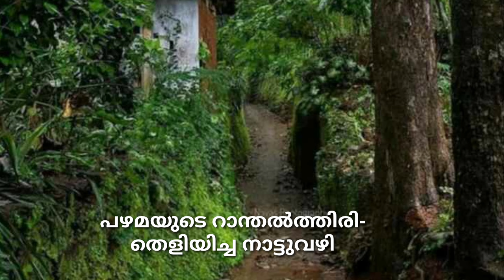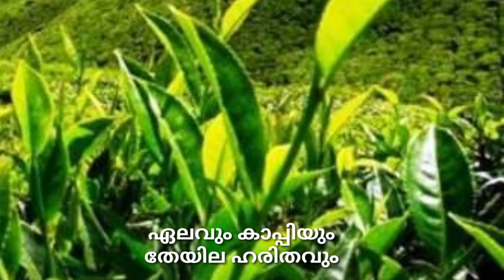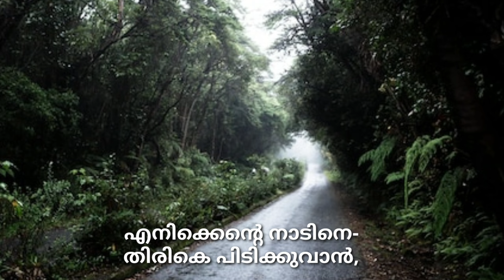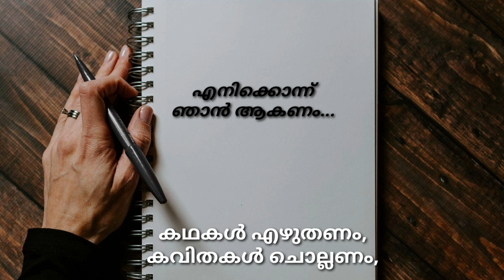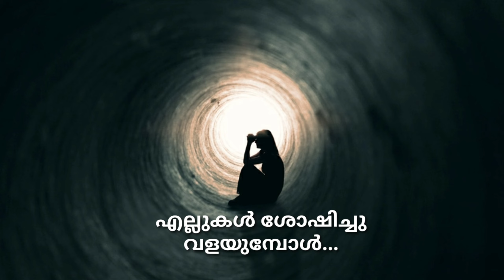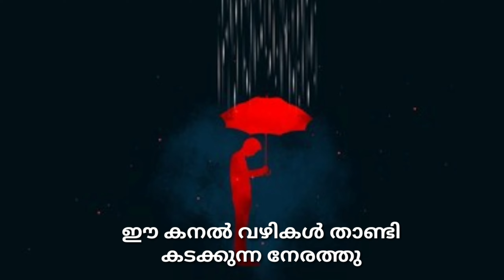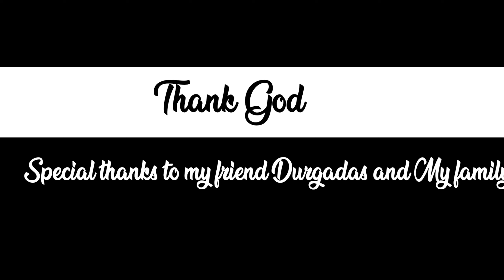എനിക്കൊന്ന് ഞാനാകണം | Poem Ratheesh kocheri | Latest Malayalam Musical Video Song 2023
* ANTI-PIRACY WARNING * This content is Copyright to Anusree Videos. Legal action will be taken against those who violate the copyright of the following material presente